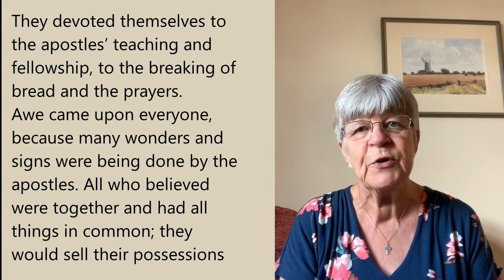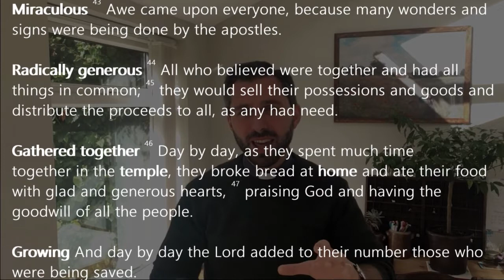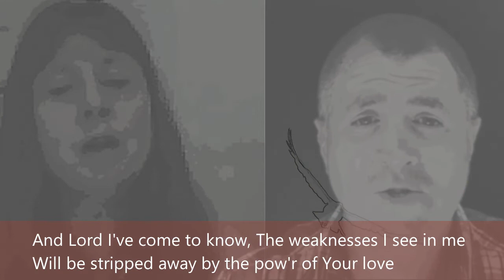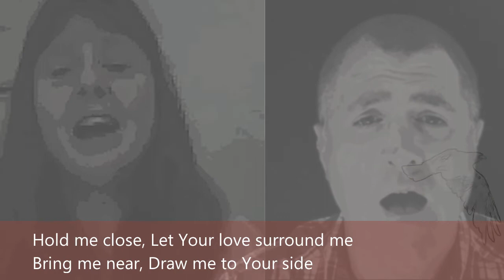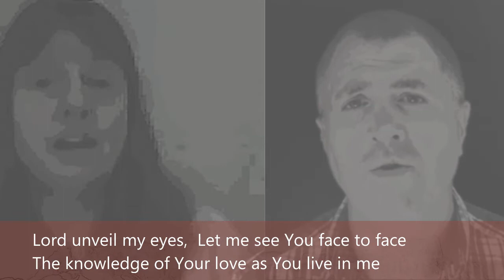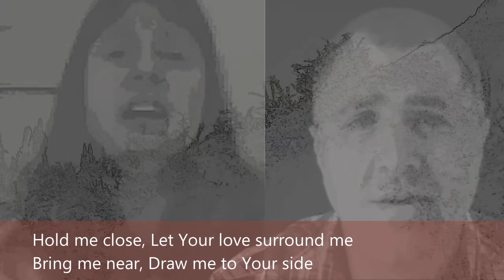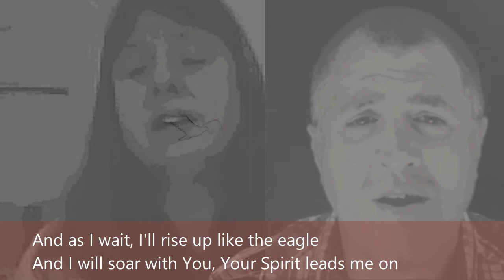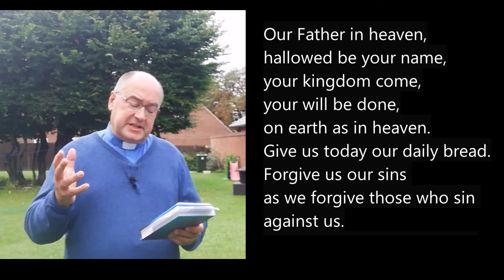06/09/2020 Prayer & Worship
This week we are looking at Acts 2: 42-47 (our vicar's favourite passage!) and thinking about the church as a family. Do come and join us.

Copyright Information:

Liturgy from Common Worship, Archbishop's Council 2002

Hymns & Songs (CCL 2707,  CCLI Streaming Licence 298314)

Images
Outside of church / hall  @ Ben Evans